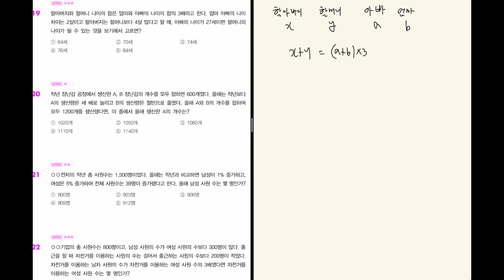[독끝NCS] 공기업 합격자의 NCS 응용수리 실전풀이법 #19｜NCS수리능력｜공기업길잡이｜독학으로 끝내는 ncs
🔥NCS 교재+인강 무료배포! 선착순 3백명

안녕하세요. 공기업길잡이 입니다. 오늘은 NCS 응용수리 실전문항 19번 문제를 함께 풀어보겠습니다.

시험에 자주 출제되는 유형이니 꼭 알아두고 숙지하시길 바랍니다.
앞으로도 세상 쉽게 NCS 핵심개념과 공부방법을 올려드리겠습니다.
수포자, 입문자 분들에게 도움이 되길 바랍니다.
시청하신 모든 분들의 공기업 채용 최종합격을 기원합니다.